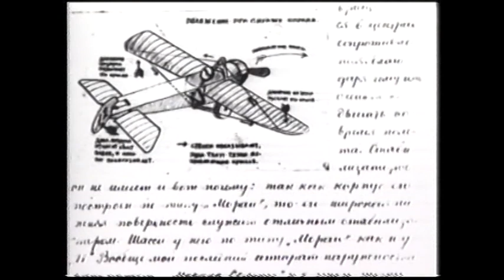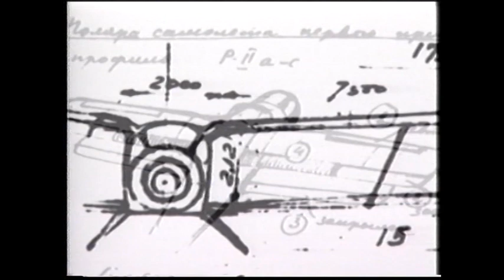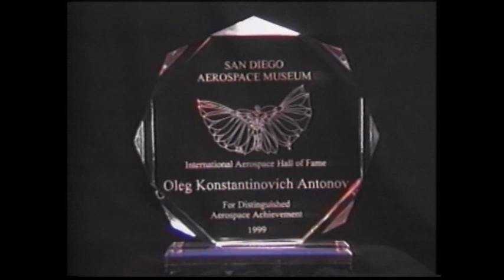The ceremony insertion of O.Antonov portrait into honourable gallery of International Hall of Fame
The 7th of February 2020 is the 114th anniversary of Oleg Antonov’s birthday.

To your attention – video of the ceremony of insertion of his portrait into honourable gallery of International Hall of Fame, San Diego Air & Space Museum – SDASM, held on April 17, 1999.

This Hall was open in 1965 in honour of the most outstanding persons in the history of the global aviation and space innovations. At present, this exposition of the pictorial portraits is placed in Ford Building, which is one of the most outstanding buildings of San Diego. Laureates of the Hall of Fame are defined by a special committee of the Museum and International voters’ council each year. During 55 years 223 outstanding persons of the aerospace field were included into the honourable gallery. General Designer Oleg Antonov was among them.

Oleg Antonov’s portrait for San Diego Museum was painted by American pilot and artist Kirk Craig. There are two master copies. One of them is presented in SDASM and the other one in ANTONOV Company’s Museum in Kyiv.